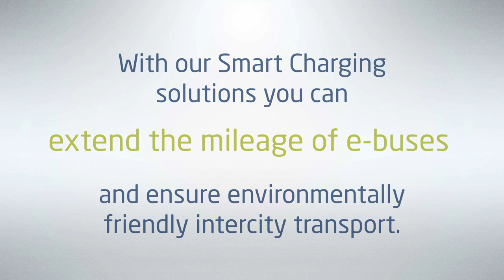Schunk Smart Charging - Depot Charger SLS 301 for Use at Gas Stations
In this short video, we present Schunk's Smart Charging technology. This innovative solution enables electric buses to travel long distances by providing efficient and fast charging.

The video shows how Smart Charging technology works and how it helps to extend the range of electric buses. It highlights the benefits of this technology.

Watch it now and find out how the Schunk Group is helping to shape the future of electric mobility!

▬ About the Schunk Group ▬▬▬▬▬▬▬▬▬▬▬▬
The Schunk Group is an international technology group employing around 9,100 people in 29 countries. The company is a leading supplier of products made of high-tech materials – such as carbon, technical ceramics and sintered metal – as well as machines and systems – from environmental simulation and air conditioning to ultrasonic welding and optical machines. Turnover of the Schunk Group was €1.35 bn in 2019.

The Schunk Group's long-term outlook, first held by Ludwig Schunk over 100 years ago when he founded today's Schunk Group, is crucial for its success.

According to his wishes, "the company must be led in such a way that healthy development and the preservation of independence are paramount." The Schunk Group's long-term goals of financial stability and independence, profitable growth and global presence are derived from this.

Technology leader through competence in materials and engineering.